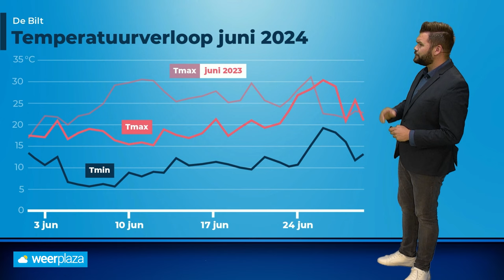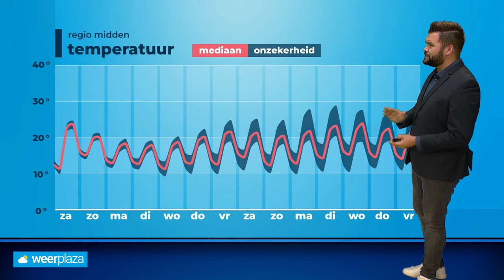30-daagse: verloopt juli ook wisselvallig en fris?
Na een warme zonnige en droge laatste week van juni, keert de westenwind met wisselvallig weer terug. Verloopt de rest van juli ook wisselvallig en fris?